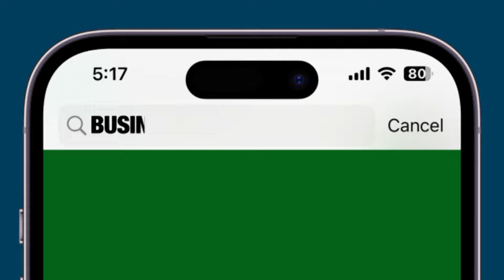More Incentives Required for MSME’s Ease of Business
The MSME industry convened a meeting today with Finance Minister Nirmala Sitharaman to request tax rationalization across the sector as a part of their pre-consultation meeting for the Union Budget. Representatives also called for incentives and reduced compliance to facilitate ease of business.